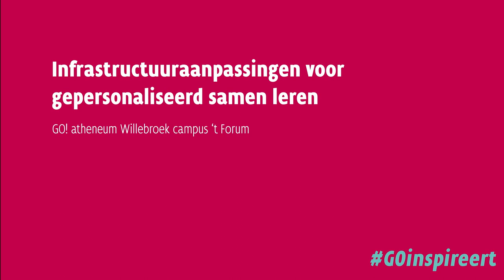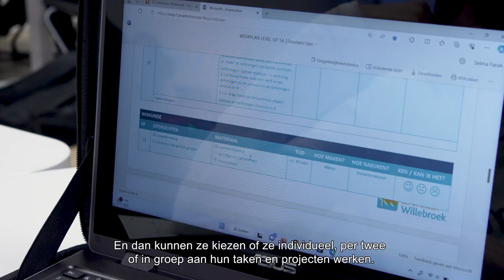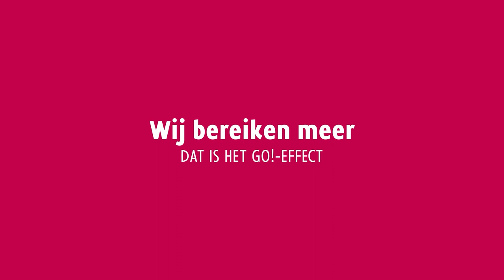GO! atheneum Willebroek campus 't forum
Infrastructuuraanpassingen voor gepersonaliseerd samen leren in GO! atheneum Willebroek